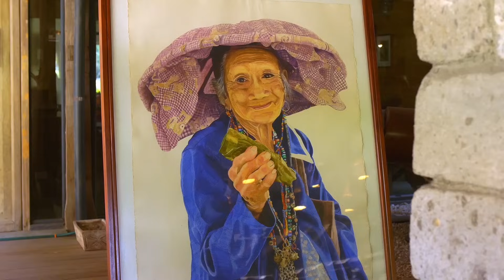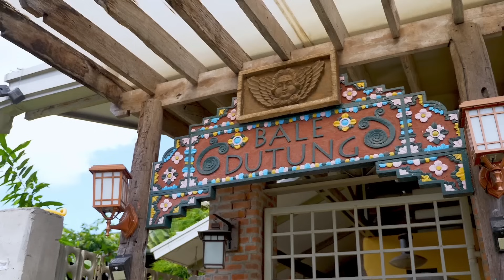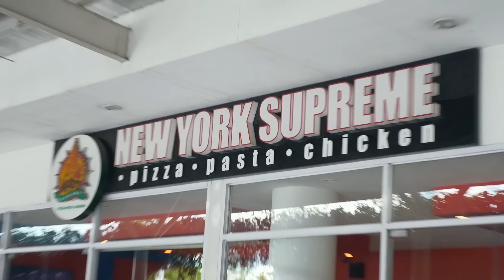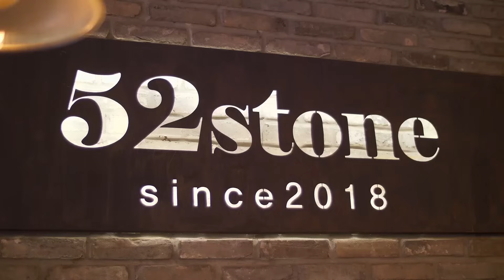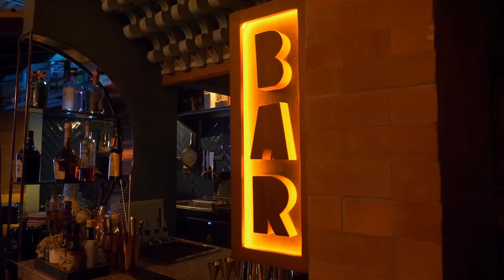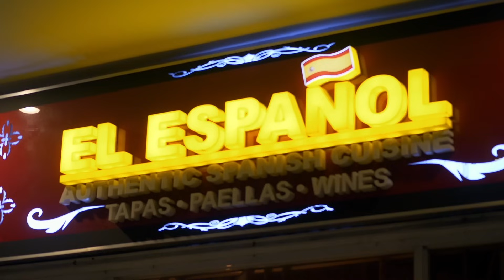Chefs Sandy Daza and Claude Tayag's food adventure in Pampanga | The Crawl Angeles City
When Sandy met Claude. What happens when 2 certified foodies, Sandy Daza and Claude Tayag meet up in one of the country’s most exciting food destinations? A full day affair of good food as only Angeles City can offer.

The day begins with breakfast cooked by Claude himself in his private dining restaurant, Bale Dutung. A “world famous” sotanghon and local favorite tidtad is next at Perfect Loaf. Then they head to 52 Stone for amazing Korean food and giant bingsu. Mexican tacos and cocktails blow them away at Pineapple Coast. In true Spanish fashion, they have a late dinner at El Español with a tender cochinillo as the main attraction.